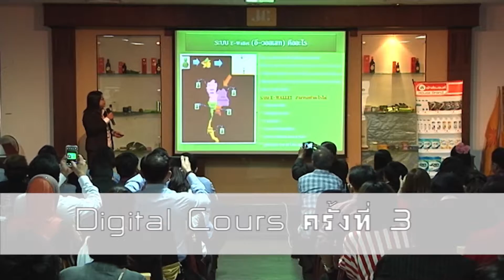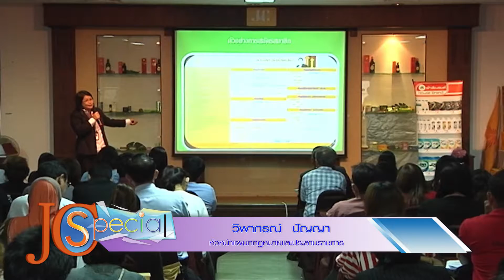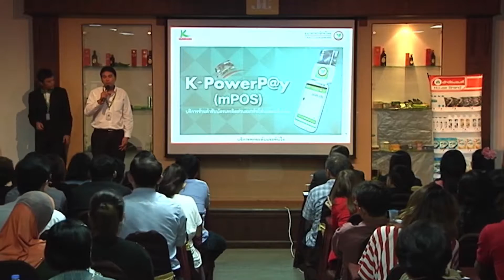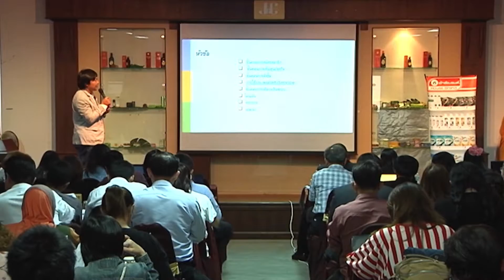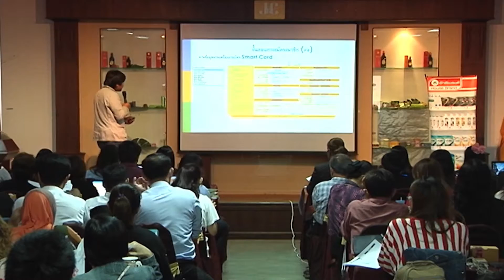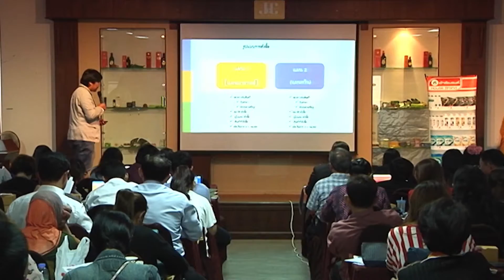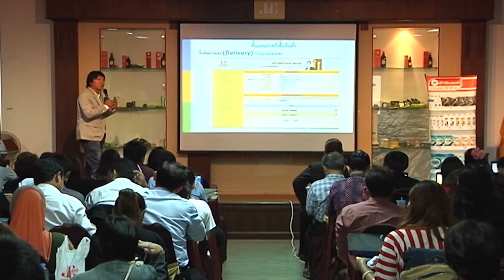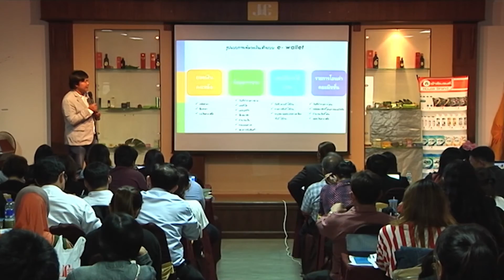Digital Cours ครั้งที่ 3 ตอน 4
Application: JC MCommerce